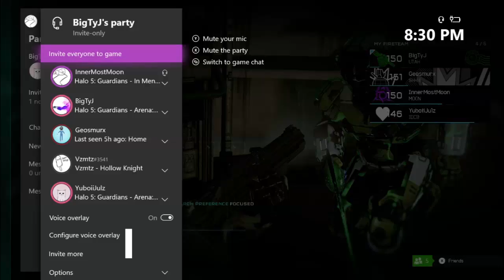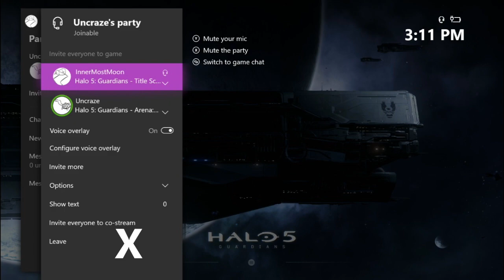Learning the Alphabet with Halo 5 and Friends! | InnerMostMoon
Learn the alphabet with my halo 5 friends!

Hours of editing footage for a 2 minute video AAAHHHHH...I'm drained lol. My commentary in majority of video clips have been corrupted so I was stuck with my friends talking with each other. I have more content coming along the way guys stay put lol.
-Inner :)

Peeps in the video below :)
~ Geosmurx
~ Vzmtz
~ Angel Smerti
~ BigTyJ
~ YuboiiJulz

~PSN: Dqijq